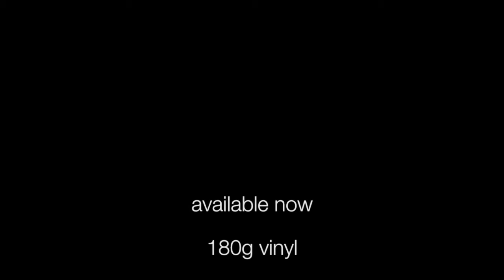Hank Shizzoe SONGSMITH Vinyl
The new album SONGSMITH is now available on 180g vinyl. Includes a download card for a high resolution audio version of the album in 24bit/96kHz and a special inlay. Support your local record store. Also available through Blue Rose Records and cede.ch